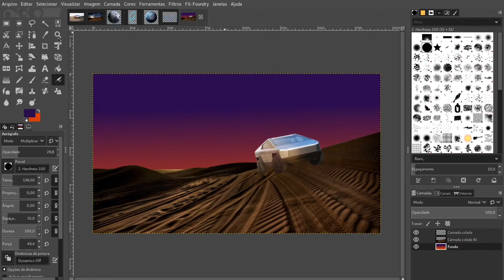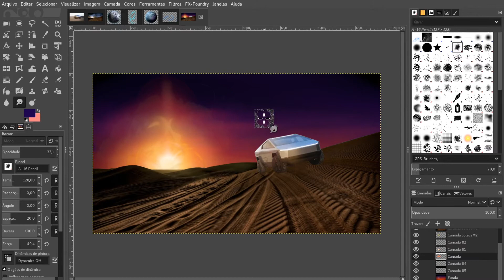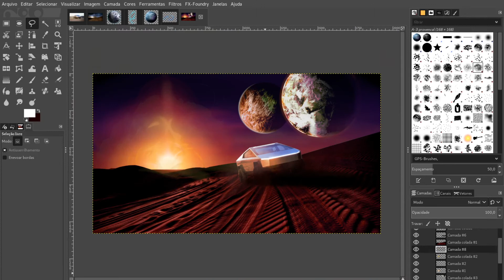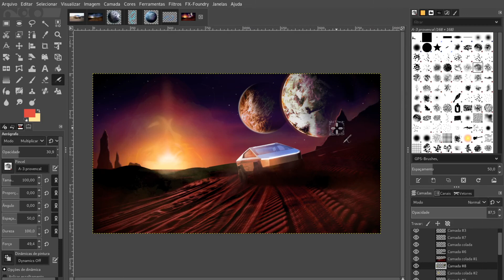Edição de Imagem com GIMP - Tesla Cybertruck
No vídeo de hoje, faço um exercício de edição de imagem e pintura digital, utilizando imagens coletadas na internet. O modelo em questão é a pick up que tem dado o que falar no meio automotivo, a Tesla Cybertruck. Para isso, utilizei o editor de imagens GIMP, um programa de software com diversas ferramentas úteis para designers.